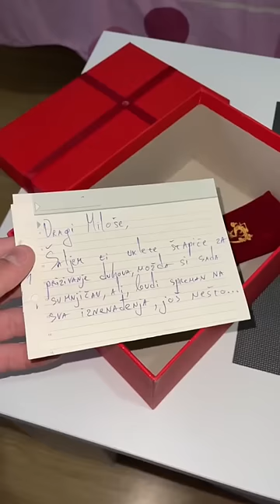UZEO SAM ANČIĆKINE UKLETE ŠTAPIĆE!😰